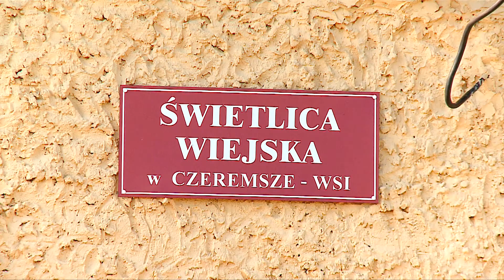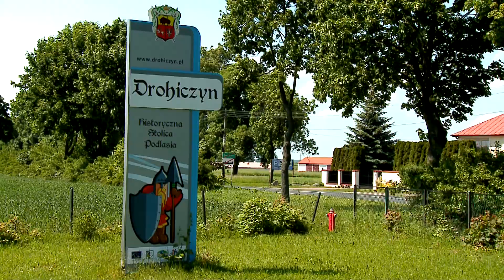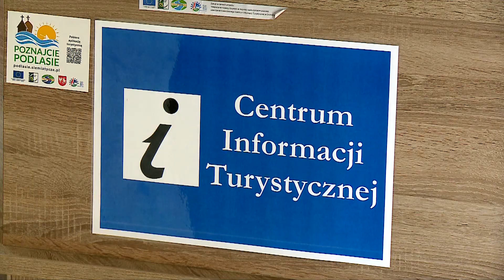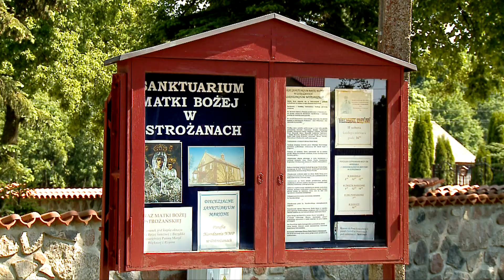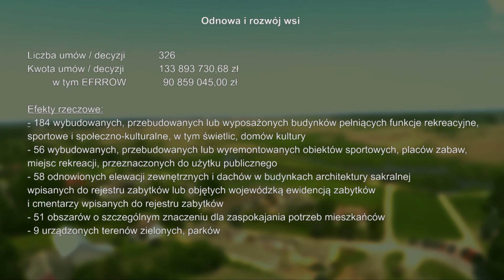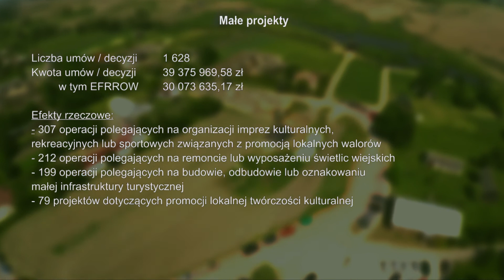Podlaskie: Podsumowanie PROW 2007-2013 odc.3 / Region Południowy Bielsk - Hajnówka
Program powstał przy współpracy z Urzędem Marszałkowskim Województwa Podlaskiego” – „Europejski Fundusz Rolny na rzecz Rozwoju Obszarów Wiejskich: Europa inwestująca w obszary wiejskie. Audycja współfinansowana ze środków Unii Europejskiej w ramach Pomocy Technicznej Programu Rozwoju Obszarów Wiejskich na lata 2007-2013 Instytucja Zarządzająca Programem Rozwoju Obszarów Wiejskich na lata 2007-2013 – Minister Rolnictwa i Rozwoju Wsi.